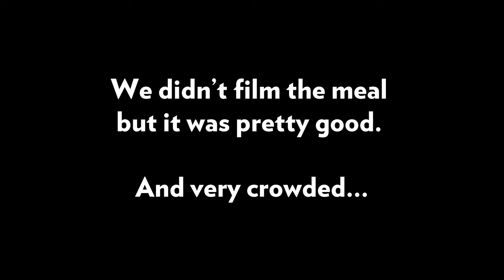Barfly Vlog - New York Day 2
Day of our New York and San Fran trip.

Last year Marius and I traveled from Los Angeles out to New York City for a little visit and a collaboration. We filmed a little bit of our trip so now that we're all stuck at home we wanted to share this trip with you.

Once this is over we're going to start doing more of these vlog's and we hope you excuse our rough first steps into this new genre of YouTube videos :)

First we met Jasper and he took us to one of his friend's Bar where we had a couple of drinks and some Beer. And we stopped by a little Speakeasy...

We have an Amazon store

LogSquare - Healing Voyage
Producer : @Guishaw (guishaw.studio/guishawficial)